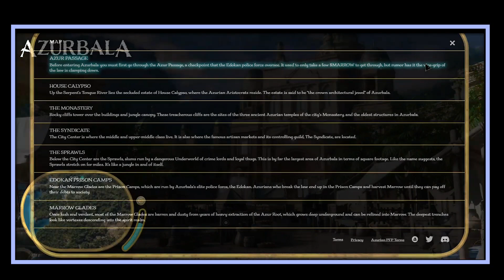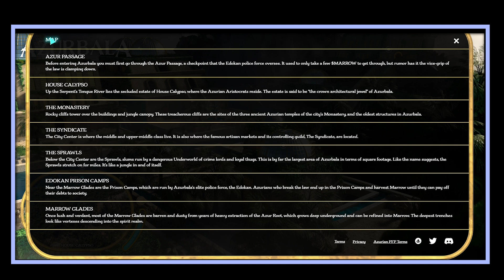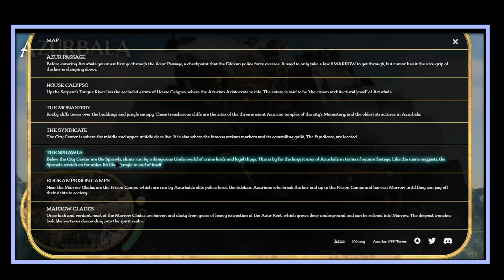Worldbuilding w/ Tally Labs from Jenkins The Vallet and Azurbala - ZenChats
SAFA and Valet Jones are today's Zenchats guests. They are the creators behind Tally Labs, Jenkins The Vallet and Azurbala.

Also, you can find this content in podcast format on all your favorite podcasting apps by searching for “ZenChats” or clicking the link below 🎙

Timestamps:
0:00 Intro with Tally Labs
1:30 Tally Labs Story
6:10 What is Azurbala?
14:16 Bored and Dangerous
32:36 What's next for Tally Labs?
39:07 Valet Jones and SAFA favorite books